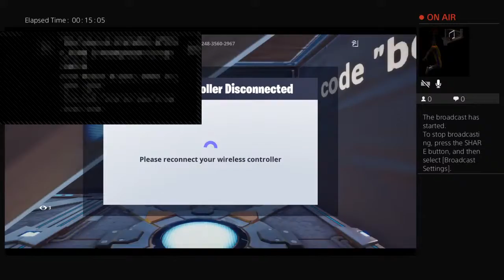My second video on youtube and we playing creative